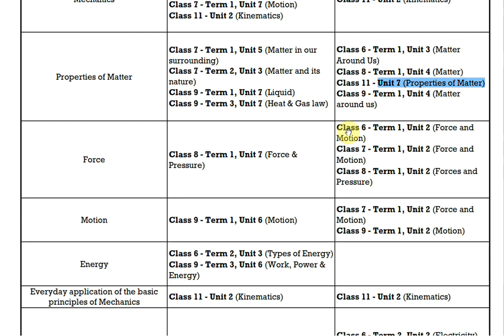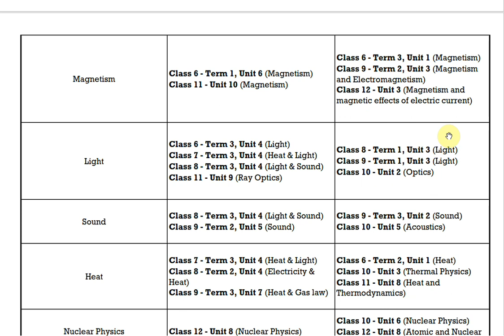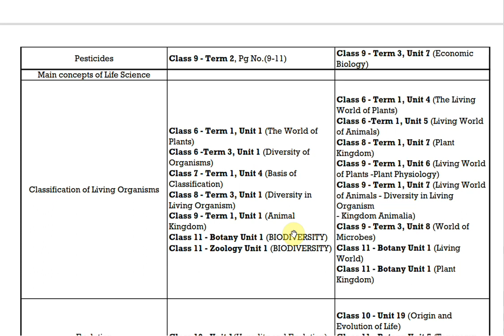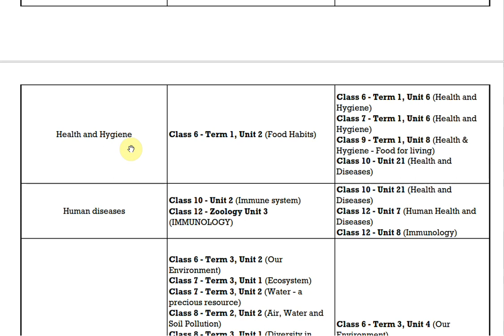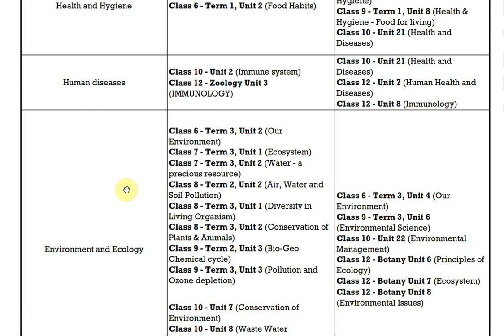TNPSC General Science - Where to study from?????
This video gives you the idea about Where to study for General Science

Where to study from?? PDF,